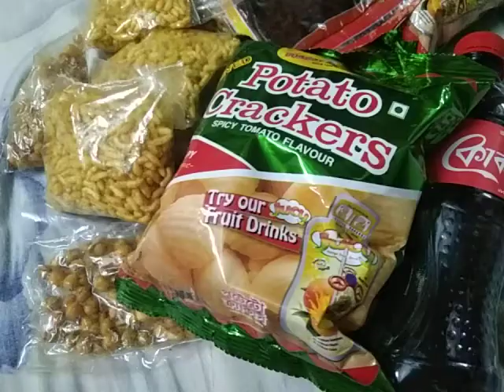borishal ar food....